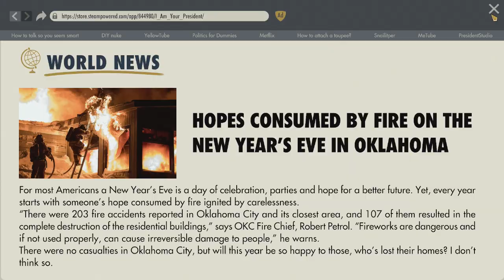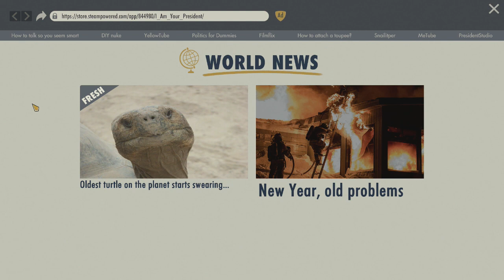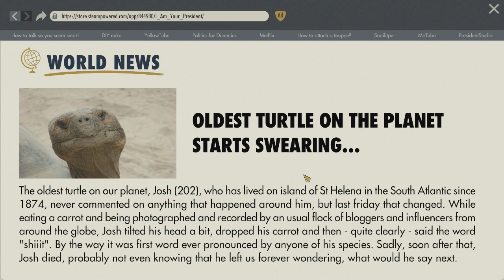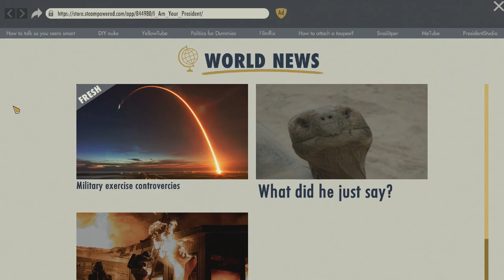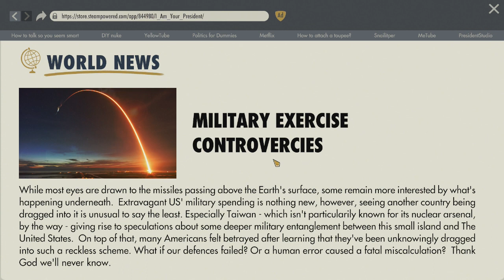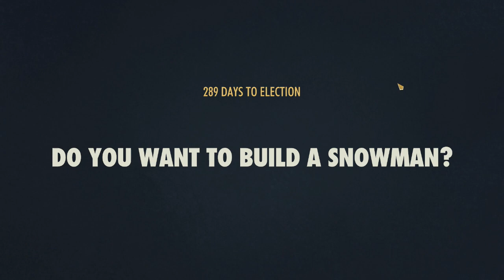Beautiful Beginnings - I Am Your President - Let's Play part 1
We start our presidency with a bang by testing some nuclear missiles with Taiwan.